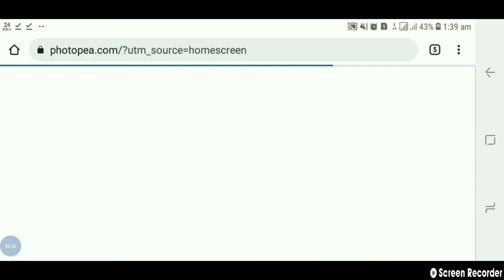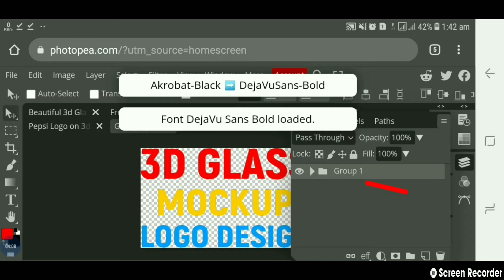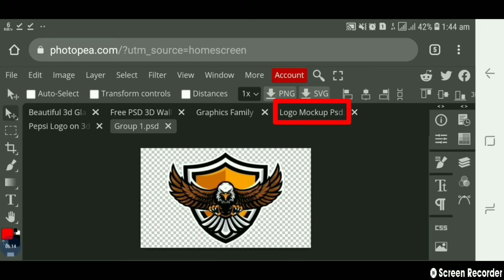Logo Mockup in Photopea in Mobile |Photopea Using a Mockup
Hello everyone,

In this video, you will learn how to design this logo mockup using  Photopea on your smartphone.

Download files
Link to mockup: